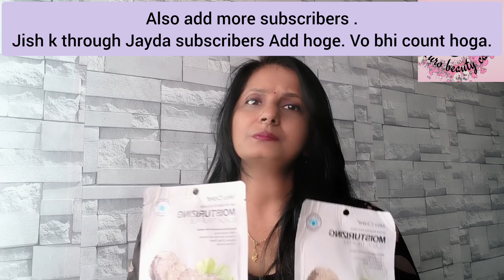Giveaway For My Subscribers | Giveaway 2024 | Giveaway Announcement